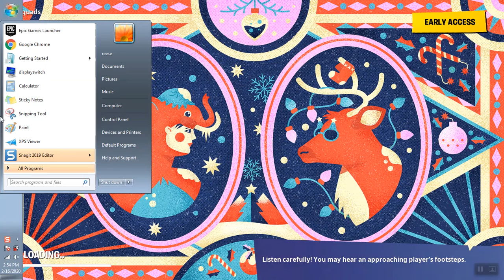fortnite 8th 2 elims 2 asst squads 2/16/2020 3:14:49 PM